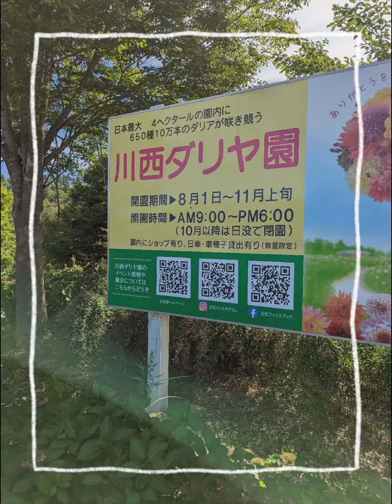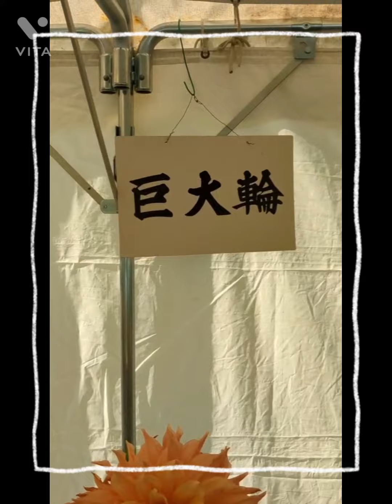山形県#川西町園 色々 ダリアの花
@山形県川西ダリヤ園　２０２２　8月1日(月）～11月2日８(水）迄　９：00～18：00　　　　　　　　最終入園　17：30（10月以降は日没閉園）となります。